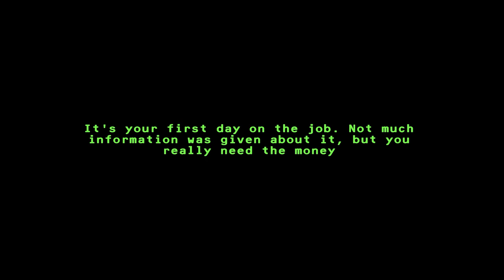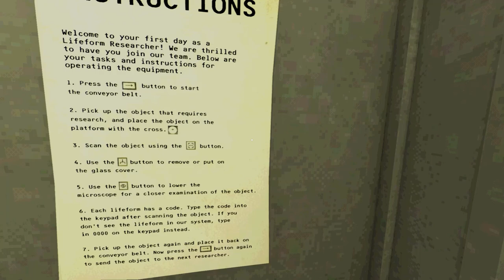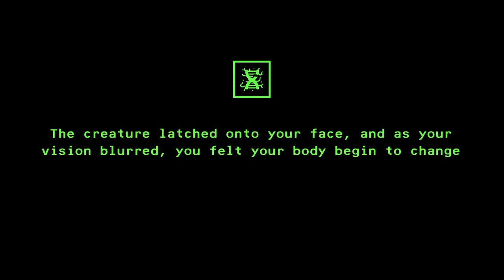Researching Horrifying Creatures in Microbial Sector II Let's Play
It's my first day as a lifeform researcher, and while I don’t know much about the job, i'm desperate for the paycheck. What could possibly go wrong?

Microbial Sector is a short, experimental first-person horror game
Play it for free!